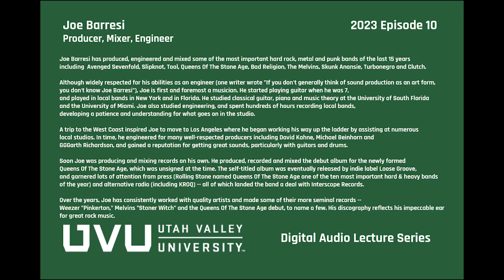Joe Barresi Producer | Mixer | Engineer UVU Digital Audio Lecture Series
College of Engineering and Technology
Department of Digital Media | Digital Audio
DGM340R Digital Audio Lecture Series | Episode 10 Joe Barresi
Joe Barresi has produced, engineered and mixed some of the most important hard rock, metal and punk bands of the last 15 years including Avenged Sevenfold, Slipknot, Tool, Queens Of The Stone Age, Bad Religion, The Melvins, Skunk Anansie, Turbonegro and Clutch.

Although widely respected for his abilities as an engineer (one writer wrote "If you don't generally think of sound production as an art form, you don't know Joe Barresi"), Joe is first and foremost a musician. He started playing guitar when he was 7, and played in local bands in New York and in Florida. He studied classical guitar, piano and music theory at the University of South Florida and the University of Miami. Joe also studied engineering, and spent hundreds of hours recording local bands, developing a patience and understanding for what goes on in the studio.

A trip to the West Coast inspired Joe to move to Los Angeles where he began working his way up the ladder by assisting at numerous local studios. In time, he engineered for many well-respected producers including David Kahne, Michael Beinhorn and GGGarth Richardson, and gained a reputation for getting great sounds, particularly with guitars and drums.

Soon Joe was producing and mixing records on his own. He produced, recorded and mixed the debut album for the newly formed Queens Of The Stone Age, which was unsigned at the time. The self-titled album was eventually released by indie label Loose Groove, and garnered lots of attention from press (Rolling Stone named Queens Of The Stone Age one of the ten most important hard & heavy bands of the year) and alternative radio (including KROQ) -- all of which landed the band a deal with Interscope Records.

Over the years, Joe has consistently worked with quality artists and made some of their more seminal records -- Weezer "Pinkerton," Melvins "Stoner Witch" and the Queens Of The Stone Age debut, to name a few. His discography reflects his impeccable ear for great rock music.